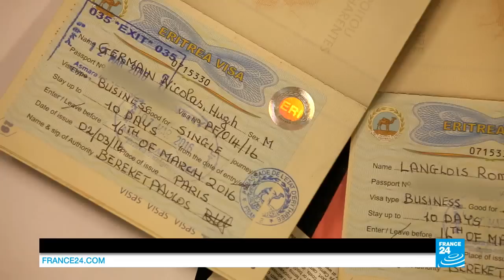EXCLUSIVE Reporters - A visa for Eritrea, the 'African North Korea'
Eritrea, a small nation on the Horn of Africa, is one of the most isolated countries in the world. It is also one of the most secretive, and has been duly nicknamed the “African North Korea”. What is everyday life like under the dictatorship? Why do so many Eritreans flee the country in a bid to reach Europe? Our reporters Nicolas Germain and Romeo Langlois were given exceptional permission to report from Eritrea, which ranks last on the Reporters Without Borders press freedom index.
It's very rare for Western journalists to go to Eritrea. FRANCE 24 has just spent a week there. Although often accompanied by government “minders”, our reporters tried to find out why thousands of Eritreans flee their country every month, despite there being neither war nor famine. Along with Syria and Afghanistan, Eritrea is one of the most highly represented countries among migrants trying to reach Europe.
►► Also read on France24.com: "The long road to Paris for Eritrea's refugees"
This little-known East African nation was born in 1991 after a thirty-year armed struggle for independence against Ethiopia. Another bloody border dispute between 1998 and 2000 left some 80,000 people dead. Ever since then, Ethiopia has occupied part of Eritrea, which claims it is threatened by its vast neighbour.
The Eritrean government has therefore implemented an indefinite national military service, which is compulsory. This poorly paid service, which can last more than a decade, is the main reason why so many young people try to flee. They also want to escape poverty and the authoritarian Marxist regime of President Isaias Afwerki, the independence hero who has been in power for the last 25 years.
Our reporters met ordinary Eritreans, members of the government and the government's opponents in exile in a bid to understand this isolated, fascinating nation.
►► Also read on France24.com our reporter's notebook: "A trip to Eritrea"